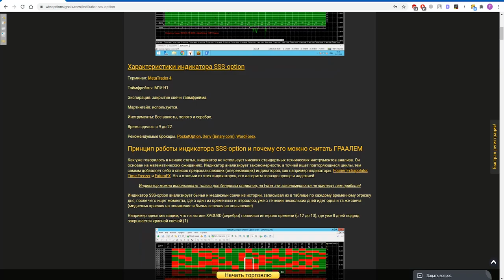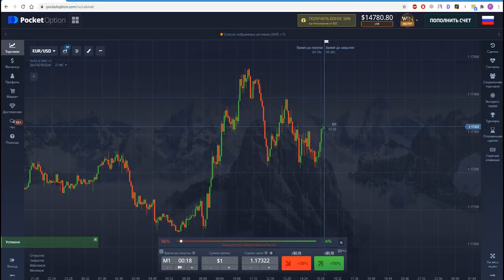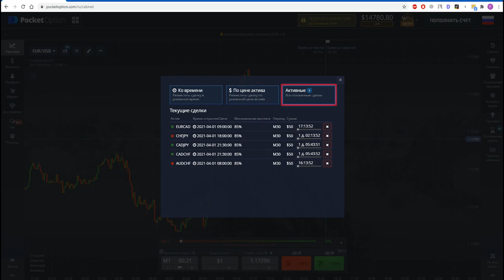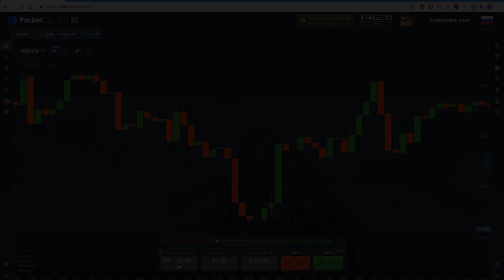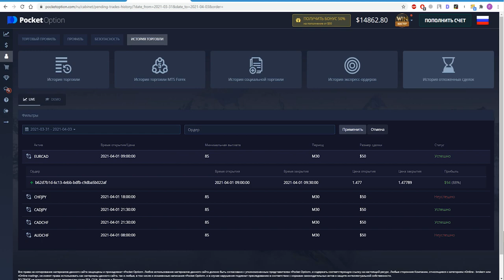Индикатор SSS-Option V2 - как торговать? Реальные сделки на Pocket Option по отложенным ордерам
В этом видео мы совершили реальные сделки по сигналам индикатора для бинарных опционов SSS-Option V2 в Metatrader4, на реальном счету брокера бинарных опционов Pocket Option. Сделки совершались по валютным парам с самой долгой серией свечей. Для сигналов от SSS-Option V2 использовались отложенные ордера в Покет Опшн ко времени, и в общем было совершено пять сделок, три из которых принесли прибыль, одна закрылась в убыток и одна в ноль. Все убыточные и безубыточные сигналы от SSS-Option V2 можно использовать далее, применяя систему Мартингейла, что и делает данный индикатор почти Граалем.